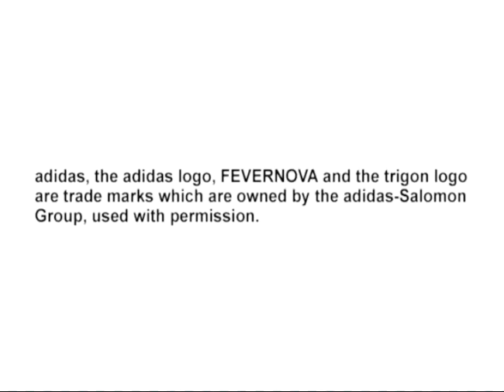J.League Winning Eleven 6